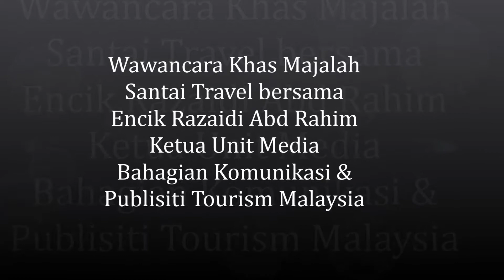Wawancara Razaidi Abd Rahim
Bagi memastikan saluran media ini mendapat maklumat yang tepat dan lengkap sekali gus memberikan implikasi yang positif terhadap industri pelancongan negara, pihak Tourism Malaysia telah mewujudkan Unit Media di bawah Bahagian Komunikasi dan Publisiti.
Bagi mendekati peranan Unit Media ini, baru-baru ini Majalah Santai Travel sempat berkunjung ke Bahagian Komunikasi & Publisiti Tourism Malaysia yang beroperasib di Putrajaya dan mengadakan satu temubual bersama Encik Razaidi Abd Rahim yang merupakan Ketua Unit Media.